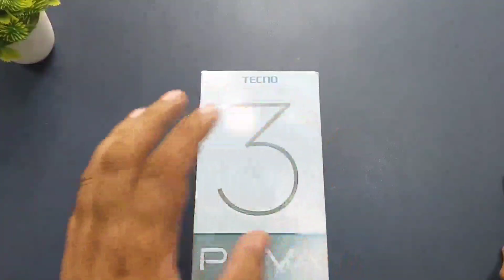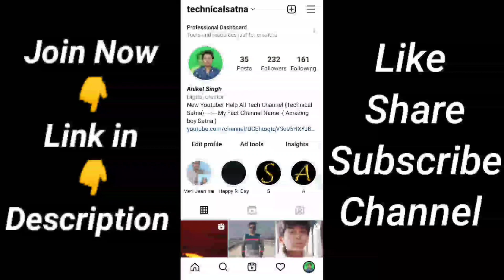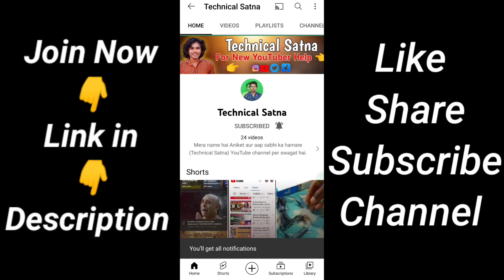Tecno Pova 3 Pubg Test & BGMI Test | 😭 Tecno Pova 3 Pubg Gaming Review & Graphics Test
🙏 Hello Doston 🙏
Unboxing, Review Phones, PUBG TEST, Tech News Tips & Tricks Campaign videos